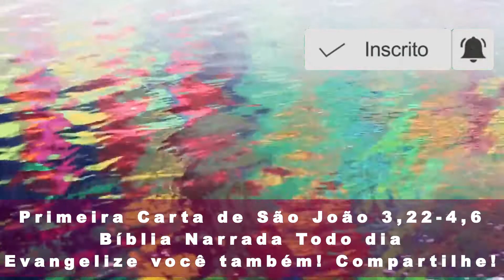Leitura da Primeira Carta de São João 3,22-4,6 - Qualquer coisa que pedimos recebemos dele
Leitura da Primeira Carta de São João 3,22-4,6

(1Jo 3,22-4,6)

Caríssimos: 22qualquer coisa que pedimos recebemos dele, porque guardamos os seus mandamentos e fazemos o que é do seu agrado. 23Este é o seu mandamento: que creiamos no nome do seu Filho, Jesus Cristo, e nos amemos uns aos outros, de acordo com o mandamento que ele nos deu.

24Quem guarda os seus mandamentos permanece com Deus e Deus permanece com ele. Que ele permanece conosco, sabemo-lo pelo Espírito que ele nos deu. 4,1Caríssimos, não acrediteis em qualquer espírito, mas examinai os espíritos para ver se são de Deus, pois muitos falsos profetas vieram ao mundo. 2Este é o critério para saber se uma inspiração vem de Deus: todo espírito que leva a professar que Jesus Cristo veio na carne é de Deus; 3e todo espírito que não professa a fé em Jesus não é de Deus; é o espírito do Anticristo. Ouvistes dizer que o Anticristo virá; pois bem, ele já está no mundo.

4Filhinhos, vós sois de Deus e vós vencestes o Anticristo. Pois convosco está quem é maior do que aquele que está no mundo. 5Os vossos adversários são do mundo; por isso, agem conforme o mundo, e o mundo lhes presta ouvidos. 6Nós somos de Deus. Quem conhece a Deus, escuta-nos; quem não é de Deus não nos escuta. Nisto reconhecemos o espírito da verdade e o espírito do erro.

(*) comentário retirado da "Igreja em Oração" Janeiro/2020 (ano V - N 61) - Edições CNBB
Fundos musicais gentilmente cedidos por Celestino do Violão